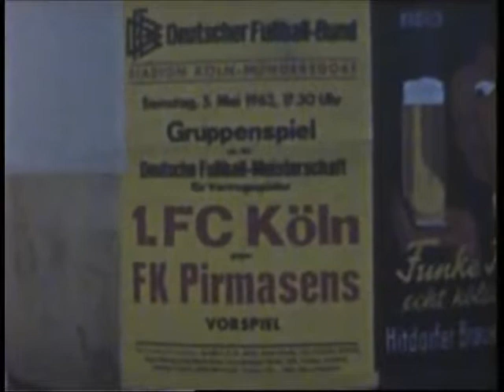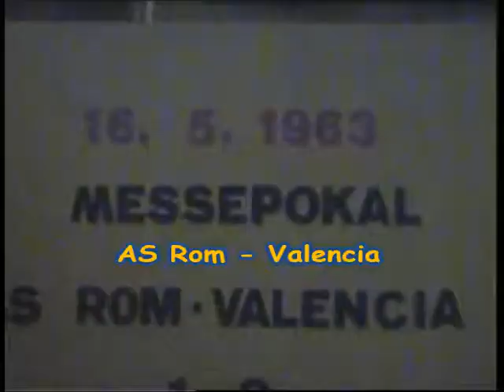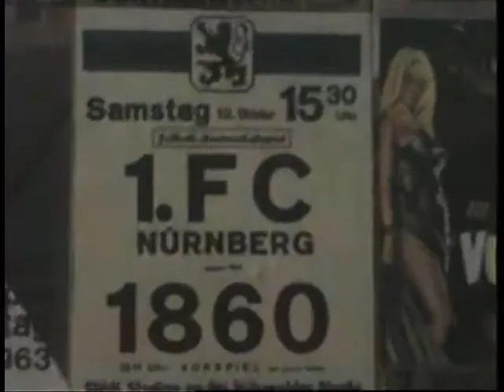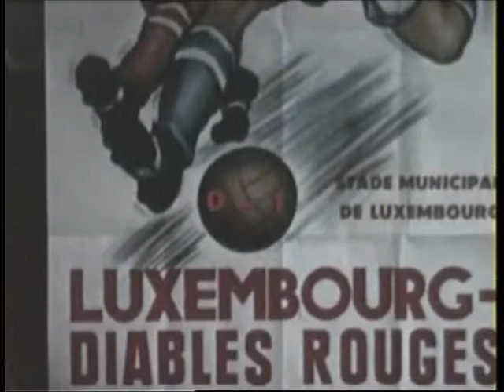FIFA-Schiedsrichter Rudolf Kreitlein im Einsatz 1962-1964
Zur Erinnerung an den berühmten deutschen FIFA-Schiedsrichter Rudolf Kreitlein (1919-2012), möchte ich einen Film präsentieren, den ich aus Teilen seines Filmnachlasses zusammengestellt habe. FIFA-Schiedsrichter Rudolf Kreitlein war ein begeisterter Hobby-Filmer und hatte seine Kamera bei vielen Gelegenheiten in seiner Schiedsrichterkarriere mit dabei.
Der Film „FIFA-Schiedsrichter Rudolf Kreitlein im Einsatz 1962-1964“, zeigt in erster Linie Aufnahmen, bei denen Schiedsrichter Rudolf Kreitlein Fußballspiele leitet. Dazwischen sind aber auch immer wieder Filmaufnahmen zu sehen, bei denen der Schiedsrichter selbst zur Kamera gegriffen hat.

Grüße aus Stuttgart
Helmut

In memory to the famous FIFA-Referee Rudolf Kreitlein (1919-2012), I would like to present a movie that I have put together from parts of his film legacy. FIFA-Referee Rudolf Kreitlein was an enthusiastic amateur filmmaker and had his camera on many occasions during his referee career with it.
The movie "FIFA-Referee Rudolf Kreitlein in service 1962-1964" shows primarily shots in which referee Rudolf Kreitlein leaded soccer matches. In between, there are always shots, where the referee has even grabbed to the camera.
Language of the movie is German.

Best from Stuttgart
Helmut